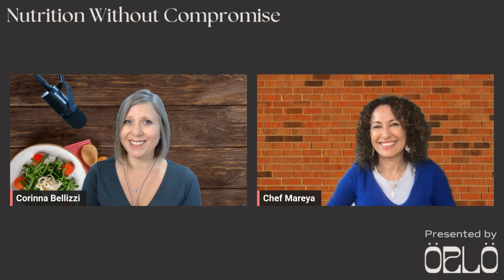Thrive, Not Just Survive: Building The Right Meal Plan For You With Chef Mareya Ibrahim-Jones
Thrive, Not Just Survive: Building The Right Meal Plan For You With ‘The Fit Foodie,’ Chef Mareya Ibrahim-Jones

Your health shouldn’t just be about surviving; it should be thriving! That begins with getting your food habits and choices right. In this episode, we further our discussion about health goal achievement by diving deep into building the correct meal plan for you. We have none other than Chef Mareya Ibrahim-Jones, aka Chef Mareya, ‘The Fit Foodie.’ As a healthy foods chef, holistic nutritionist, and founder and inventor of the patented eatCleaner line of products, Chef Mareya brings key insights into the best food (and supplements) we need in our lives. From seed oils to gut health to debunking diet fads, we explore the essential components of optimal health. Join us for a transformative discussion on making informed and beneficial choices to thrive in your health journey.

Key takeaways from this episode:
Why it is important to know what goes into your plate
Getting your macros right and the benefits of Omega-3
There is no one-size-fits-all for dieting
Seeds are your friend: In defense of seed oils